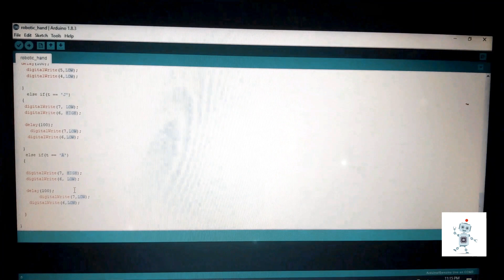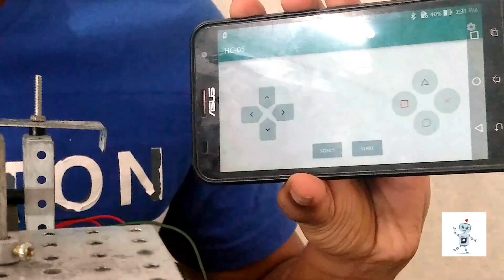How to make Robotic Hand at home | Easily make a machine at your home| Lets do something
Here we present before you a marvellous idea to built robots at your homes. It is not much of a job to make a guy similar to the one shown on this video.
Now everyone has the chance to learn robotics.